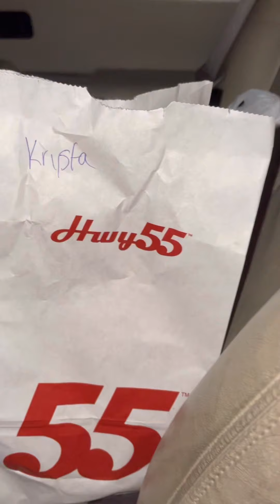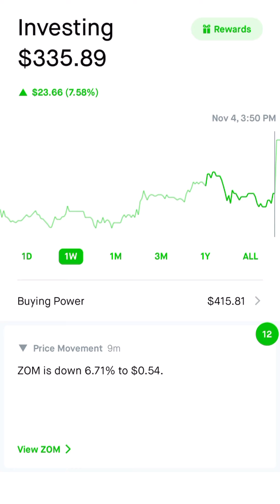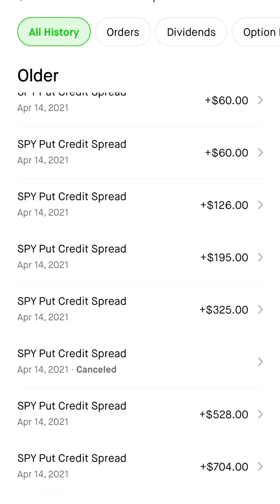Quitting My Job to Trade Full Time In Stocks